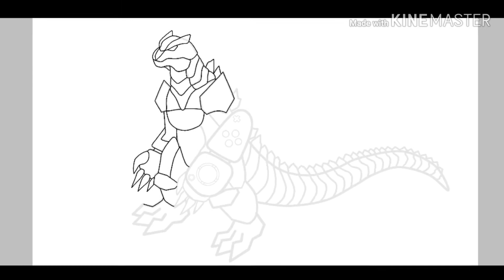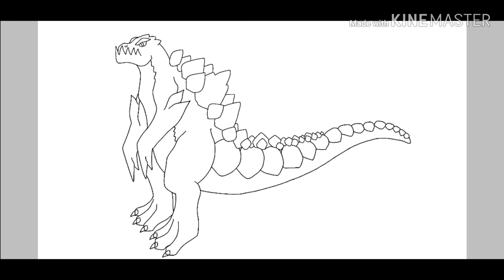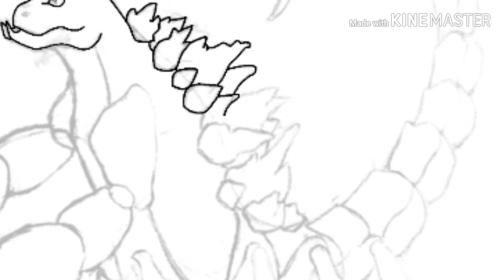Godzilla Fusion ก็อตซิลล่า ฟิวชั่น : FusionFanArt